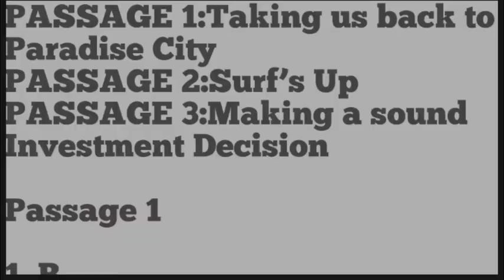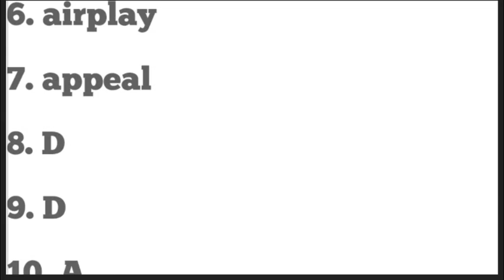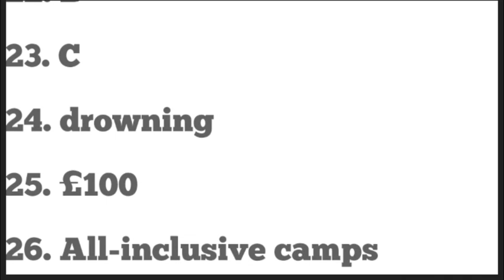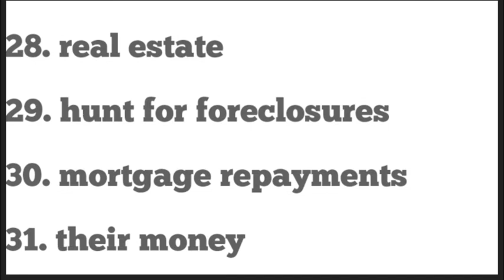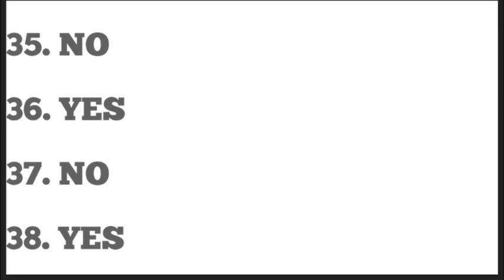ielts reading answers|The Green Revolution in China|The Efficacy of Hyp...|The Well-being Life